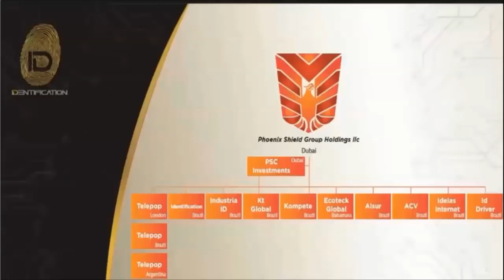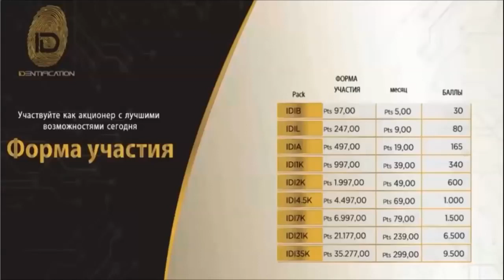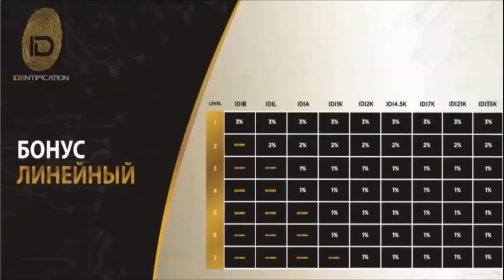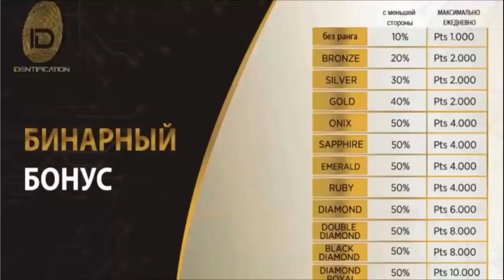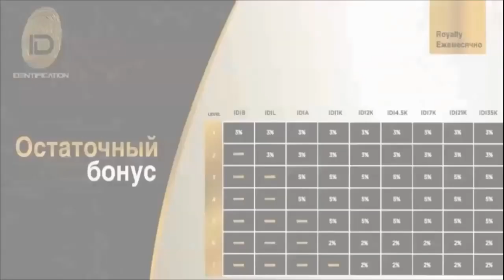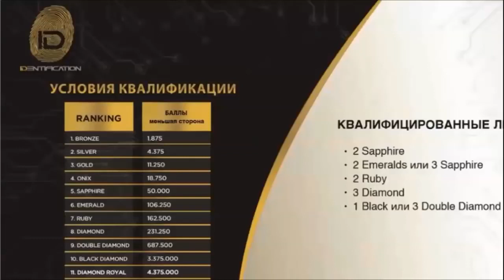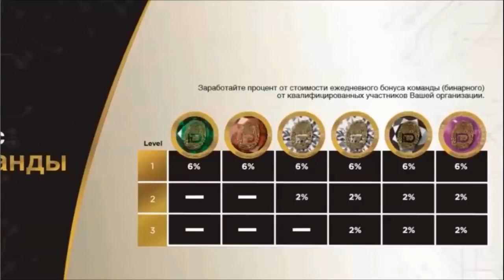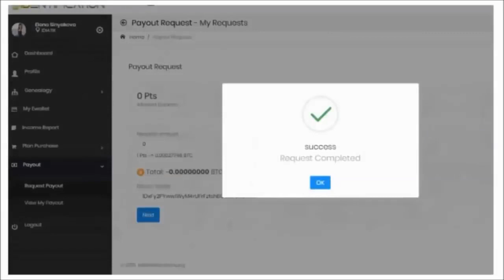IDentification - Маркетинг-план 15.02.19